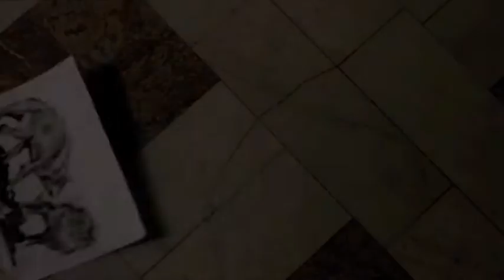Blood And Chocolate - Let Me See You Stripped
it's my first experience in making videos like this)
so, i'm waiting for your comments)